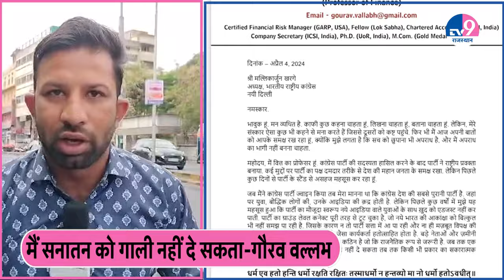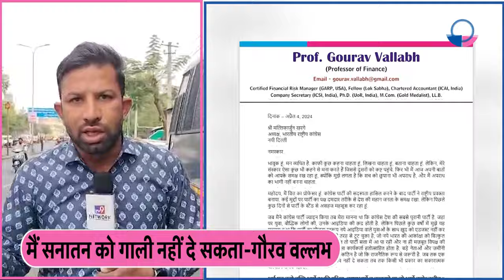Gourav Vallabh ने Congress का छोड़ा साथ, बताई ये वजह!